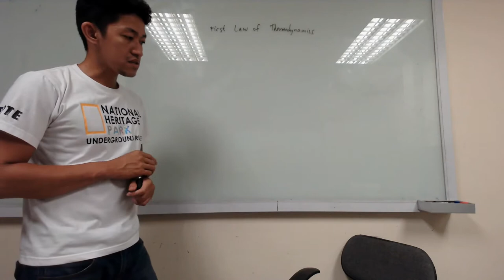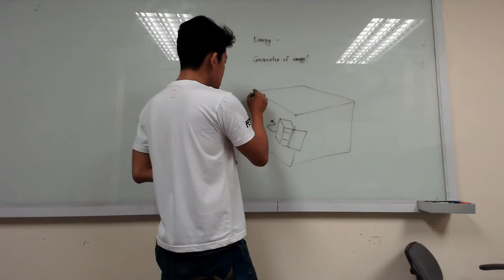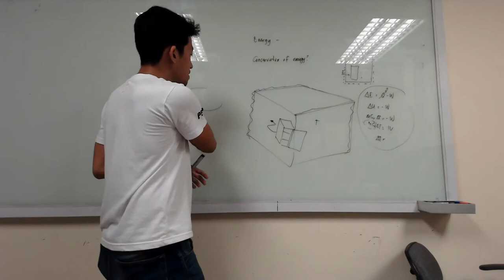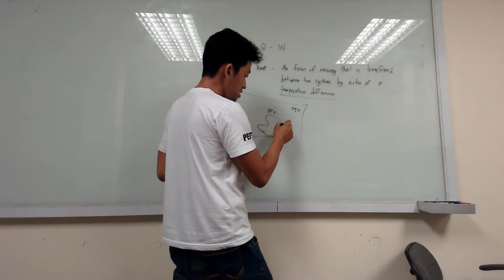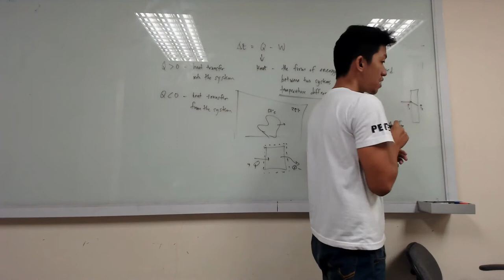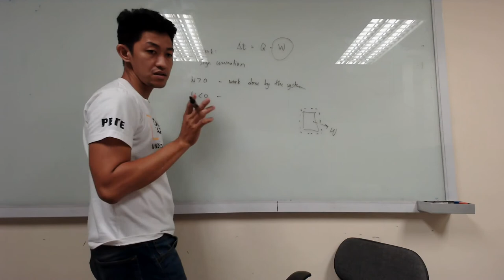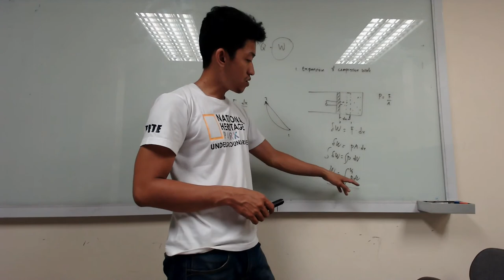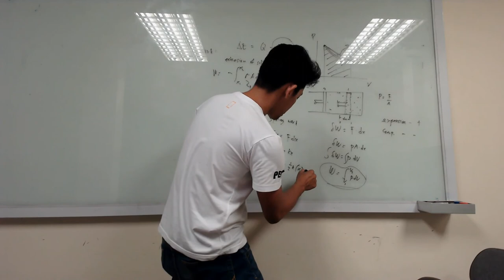First Law of Thermodynamics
Definition of First Law of Thermodynamics, Energy, Heat and Work